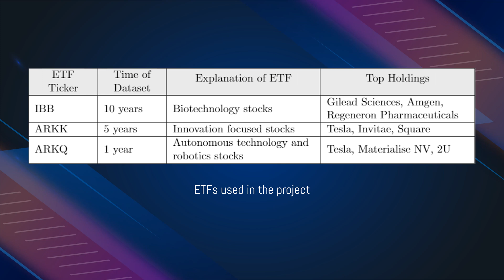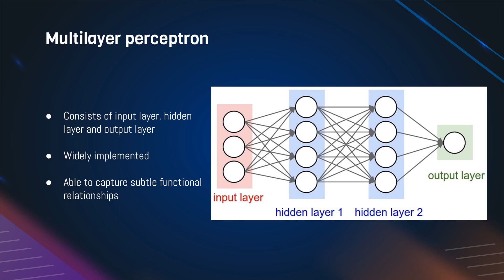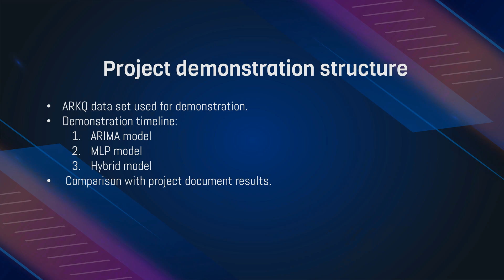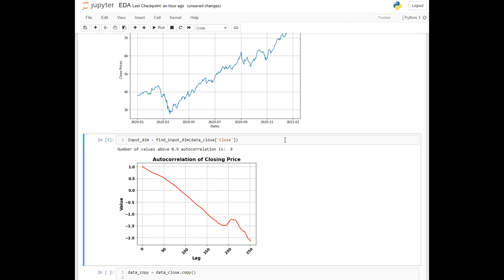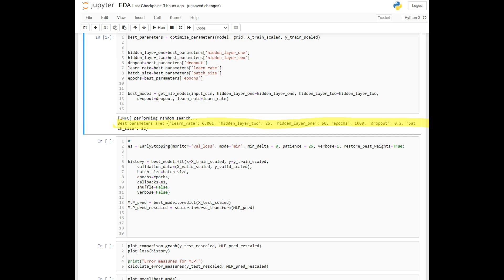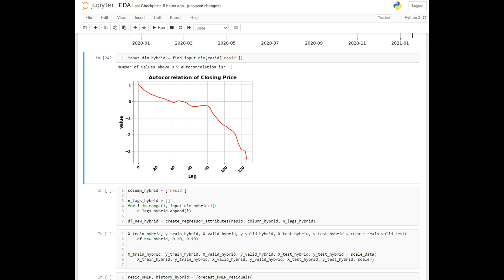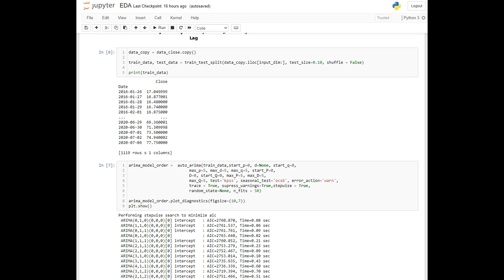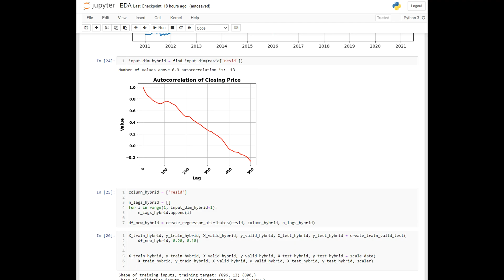Forecasting Emerging Industry ETF Time Series Using ARIMA, ANN and Hybrid Models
Smash that like button for the YouTube algorithm!